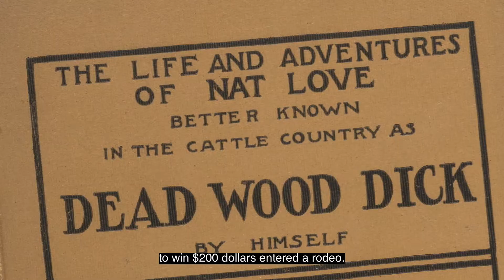Black Pioneers CC